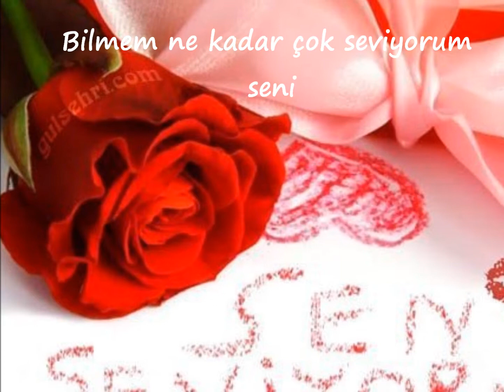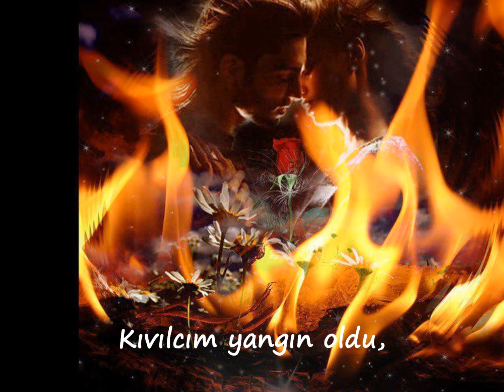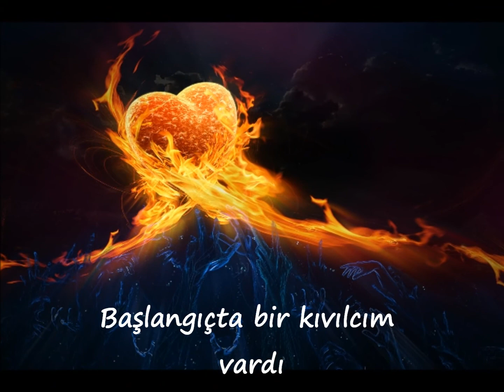Den xero poso sagapo- Bilmem ne kadar cok seviyorum seni Vicky Mosholiou by Mina